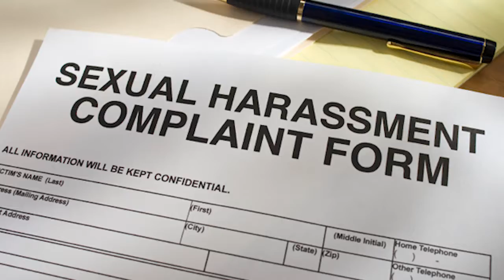I'LL TAKE YOU TO TOMATO TOWN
The endless quest of rice!

It helps out the channel a lot and is much appreciated :]

Check out the game here!

Outro Song;;
Song: Running Wild - Decimal 5